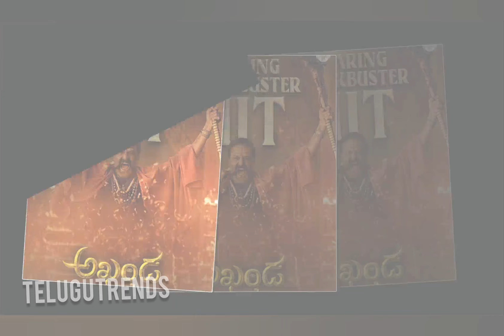అఖండలో బాలయ్య విశ్వరూపం .. Akhanda movie NandamuriBalakrishna PragyaJaiswa | TeluguTrends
బాలయ్య విశ్వరూపం .. Akhanda movie NandamuriBalakrishna PragyaJaiswa | TeluguTrends